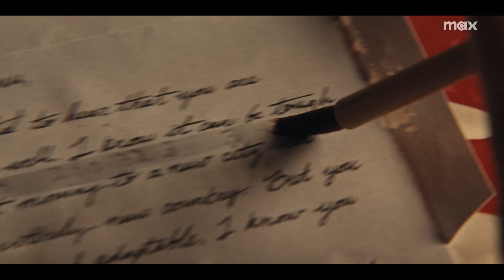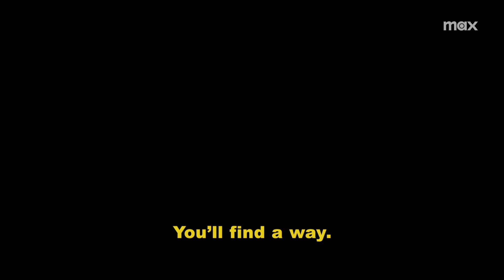The Sympathizer (2024) - Official Trailer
The Sympathizer is an upcoming historical black comedy drama television series based on the 2015 Pulitzer Prize winning novel of the same name by Viet Thanh Nguyen. The series was created by co-showrunners Park Chan-wook and Don McKellar, with Park directing for the series as well. It is produced to air on HBO by A24 and Rhombus Media, premiering on April 14, 2024. The story revolves around the character known as the Captain, a North Vietnam plant embedded in the South Vietnam army. Forced to flee to the United States with his general near the end of the Vietnam War, he continues to secretly spy on the community of South Vietnamese refugees where he resides. Struggling between his original loyalties and his new life, the Captain grapples with the complexities of espionage and identity.